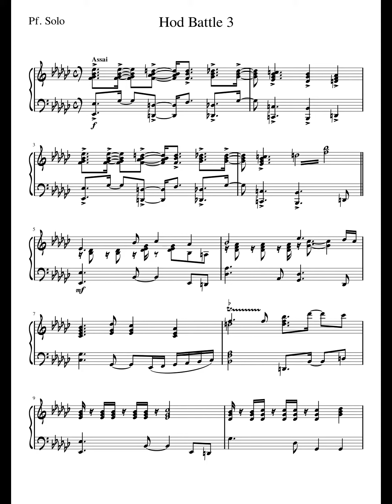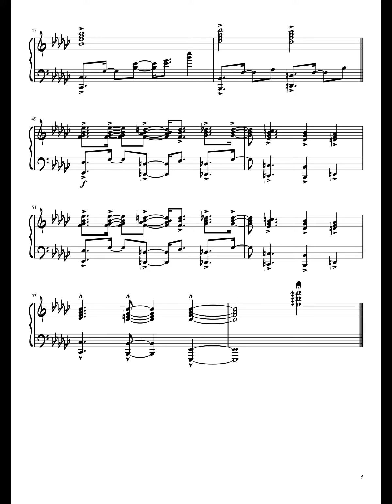【Library Of Ruina】Hod Battle 3 (Piano)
ホド階層の接待BGMです。